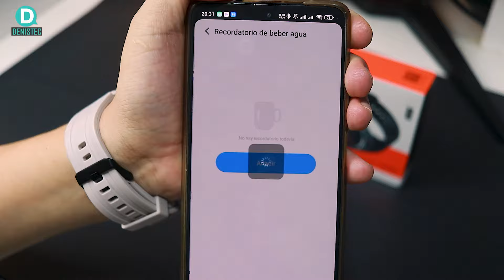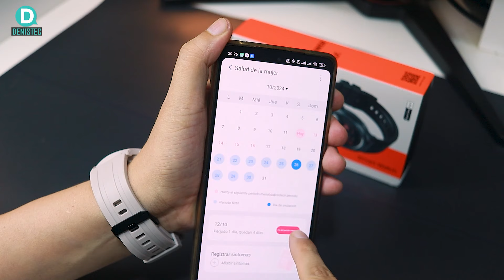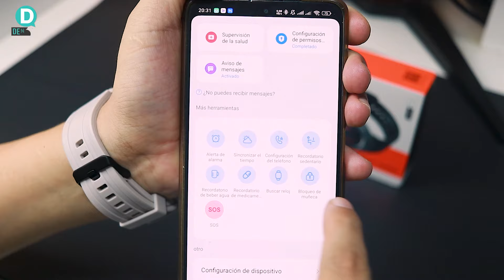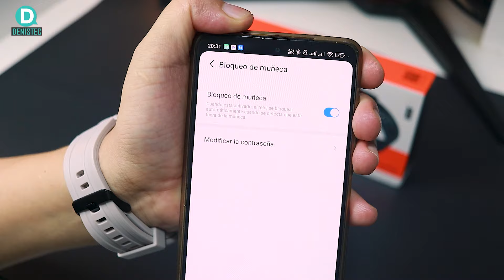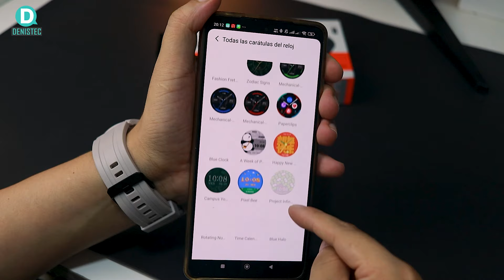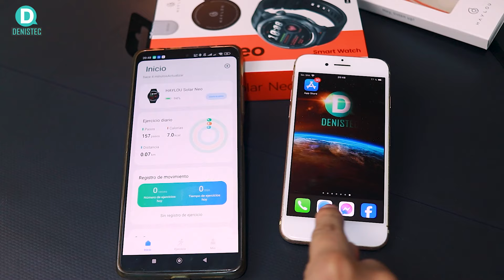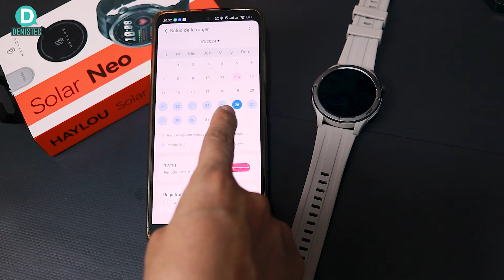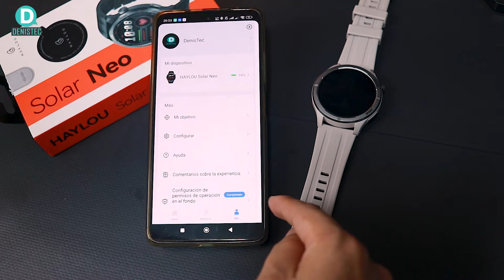Haylou Solar Neo ✅Smartwatch Calidad-Precio ⌚ 😎🤙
El smartwatch Haylou Solar Neo es uno de los relojres inteligente de la marca que ofrece muchas características  y sensores precisos por un bajo precio.